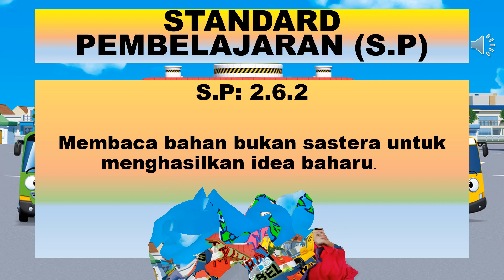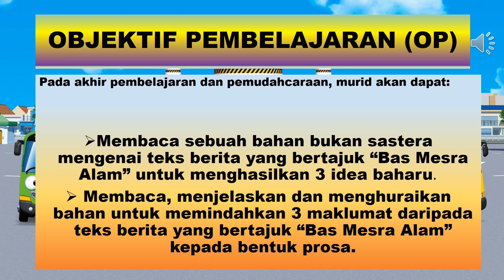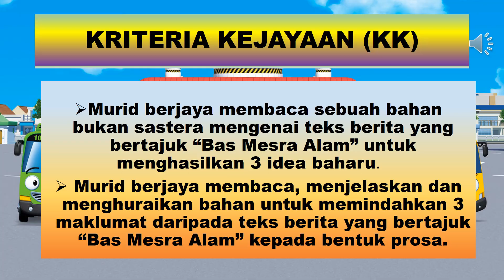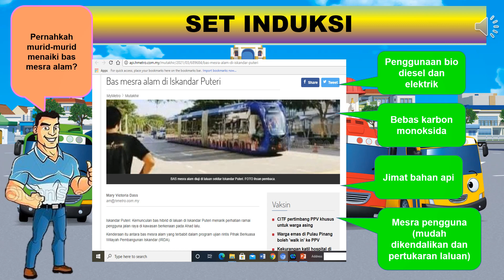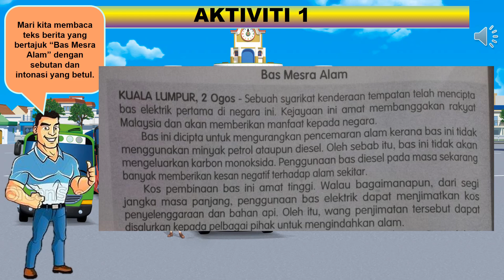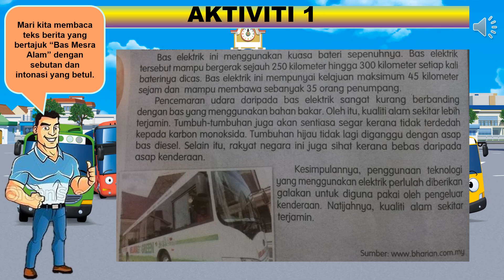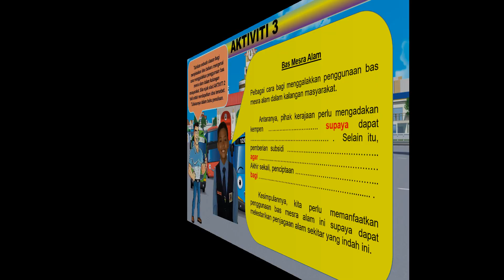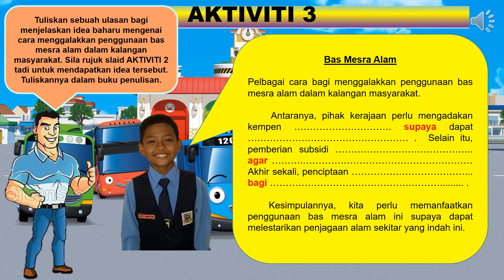BAHASA MELAYU TAHUN 6 (KSSR) Unit 24 : 2.6.2 (Bas Mesra Alam)